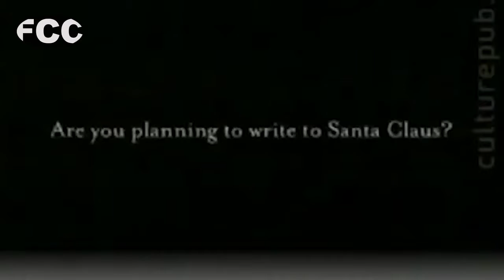10 Hilarious Christmas Holidays Commercials [Mr Knifi]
10 Hilarious Christmas Holidays Commercials [Mr Knifi].

Funniest Christmas themed commercials